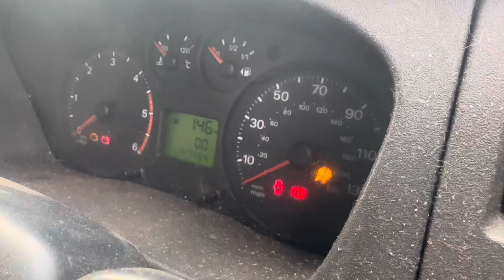Разборка Ford-Transit 2006-2014, 2.2 (VIN:WF0XXXTTFX8L20680) FH09CRV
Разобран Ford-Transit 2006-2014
Основные характеристики:
Год выпуска: 2009
Двигатель:
Объём двигателя: 2.2
Тип двигателя: Дизель
Коробка передач: КПП 5-ст.мех.(МКПП)
Кузов: Микроавтобус
Смотри каталог запчастей Ford-Transit 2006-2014 на :
⏰ Режим работы колл-центра:
08:00 – 20:00 – ежедневно